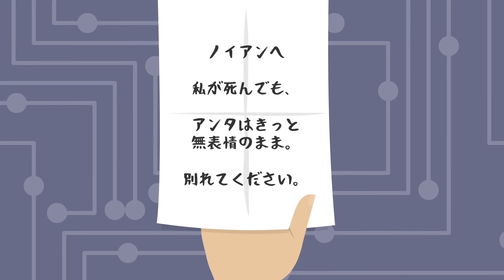冷静すぎる男‥事故で腕を失くしても動じない‥。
★★ファンレターやプレゼント・グッズの送り先は、下記までお願い致します！★★

〒106-6131
AnyMind CreatorsNetwork事業部
クロネコの部屋　宛

危険物や生モノ、現金の受け取りはお断りしています。ご了承ください。